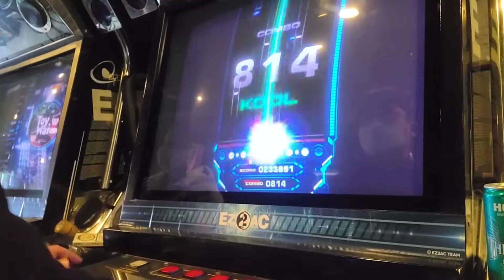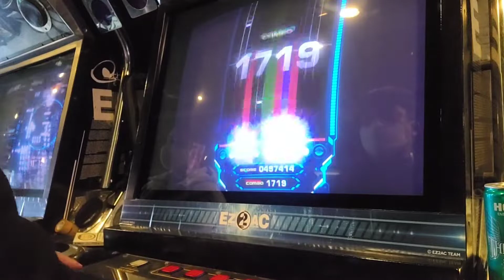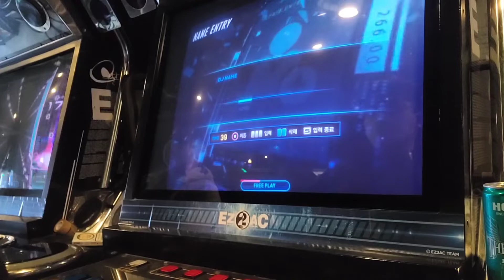[EZ2AC FNEX : 10K] Core SHD 15 올코..음